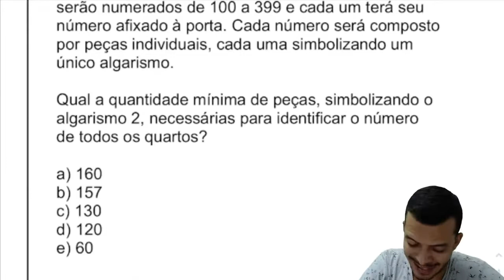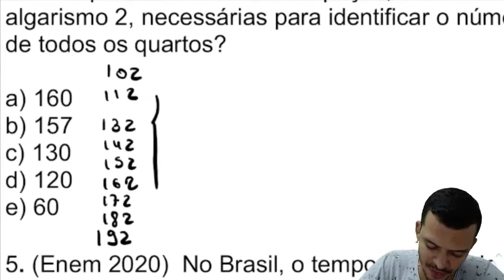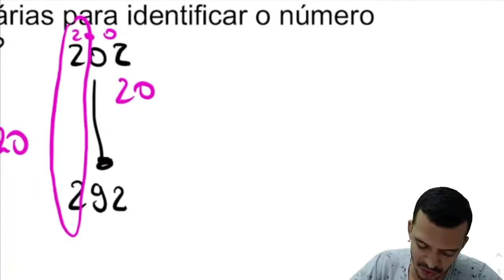ENEM | Um hotel de 3 andares está sendo construído. Cada andar terá 100 quartos - MATEMÁTICA